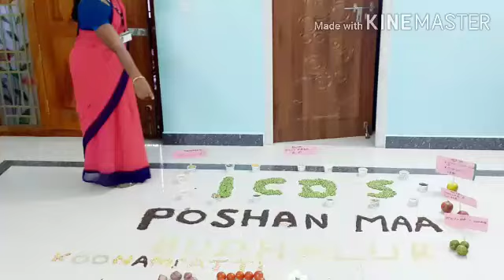அங்கன்வாடி குழந்தை பாடல்Budhalur block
Let's try anything in our budhalur block